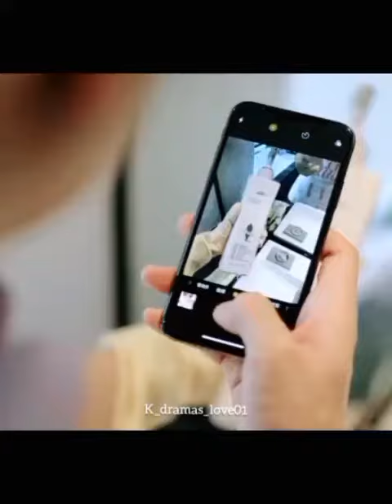todas queremos uno asi no creen😏🙊😍😅❤chinesedrama